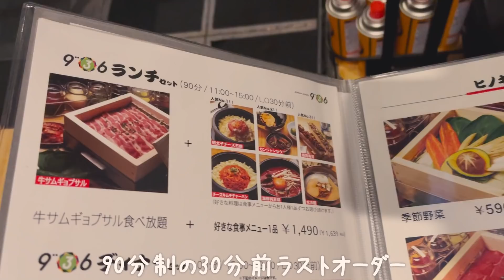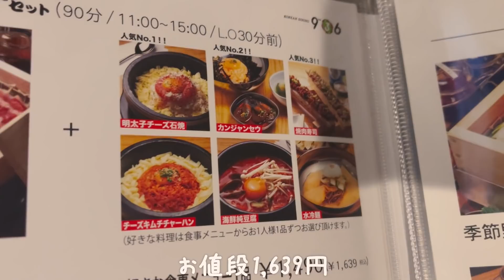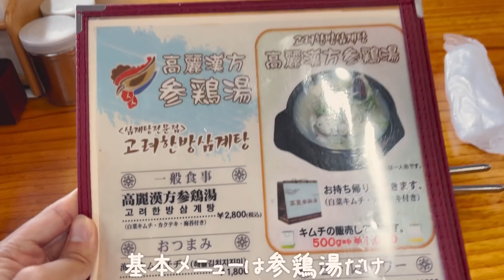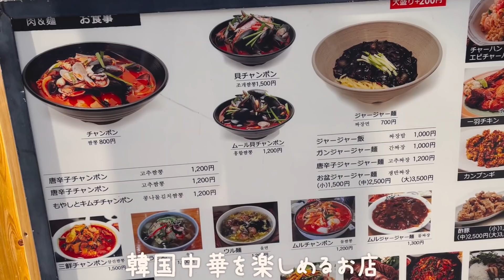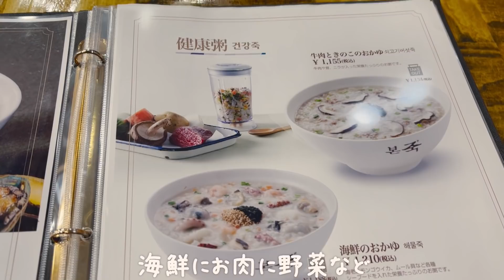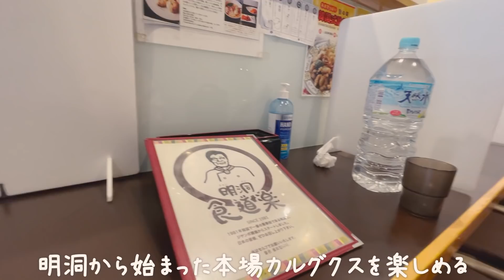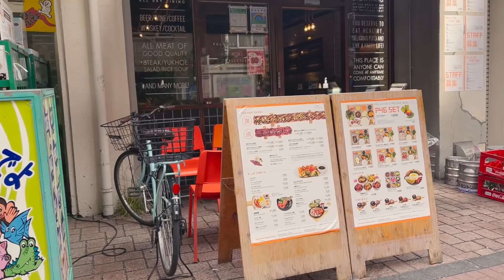新大久保で間違いなく満足できる韓国ランチ6選まとめました【韓国料理】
激戦区の新大久保の中でもランチおすすめの場所6つご紹介です。新大久保来ても何食べたらいいかわからない、そんなときにぜひ訪れてみてください。さらに韓国料理のハマること間違いなしのお店たちです

【店舗情報】
店名：ギュウサム
料理名：【ランチ】牛サムギョプサル + カンジャンセウ
店名：高麗参鶏湯
料理名：高麗参鶏湯
お値段：2,800円
場所↓↓↓
店名：肉&麺
料理名：ジャージャー麵+タンスユック
お値段：1,870円
場所↓↓↓
店名：ボンジュク本粥&ビビンバcafe
料理名：アワビのお粥
お値段：1,320円
場所↓↓↓
店名：明洞食道楽
料理名：明洞カルグクス
お値段：850円
場所↓↓↓
店名：PALLET46
料理名：特製PALLET46 + 和牛ユッケ丼
お値段：1,800円
場所↓↓↓

【使用音源】
曲名：Memories (Prod. by Lukrembo)

曲名：Storybook (Prod. by Lukrembo)

曲名：Lamp (Prod. by Lukrembo)

曲名：Wine (Prod. by Lukrembo)

曲名：Balloon (Prod. by Lukrembo)

曲名：Warm Nights (Prod. by LAKEY INSPIRED)